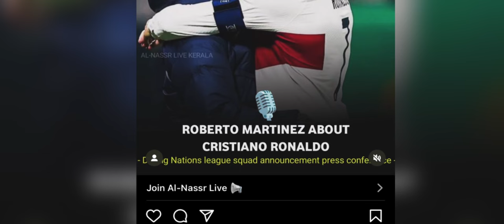kyndit kiba bun ba mih kane ka khubor myne halor u ronaldo bad ka portugal